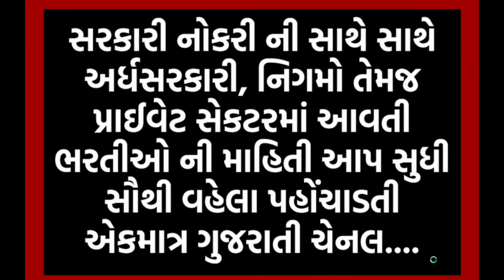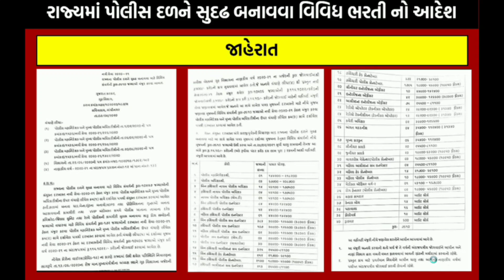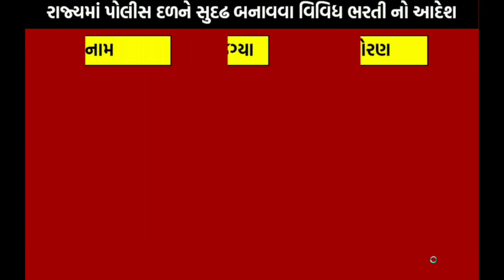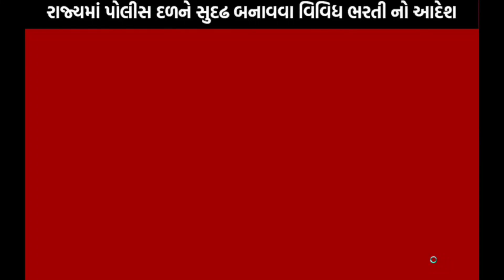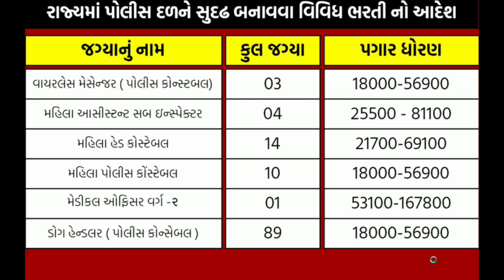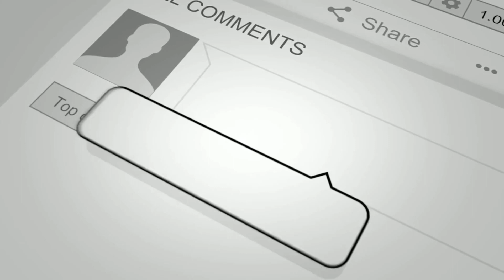police bharti paripatra 2020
police commissioner of gujrat has given a new request to home ministry about latest posts for police bharti 2020. there are more than 7000 posts which will be fulfilled by gujarat govt soon. the new vacancies in police is required for the work of covid19, and other duties. this police bharti paripatra 2020 is sent to the home ministry and the new bharti will be implemented soon.